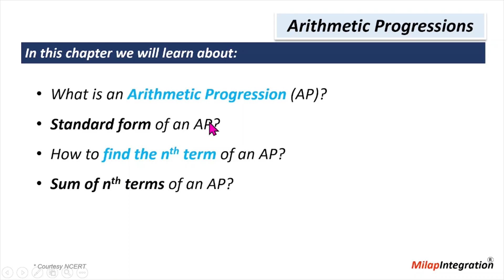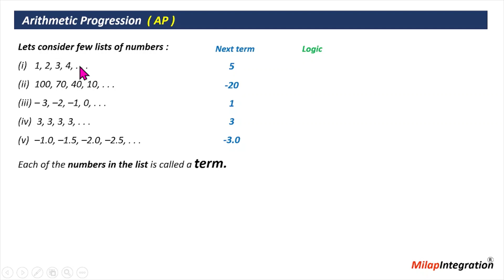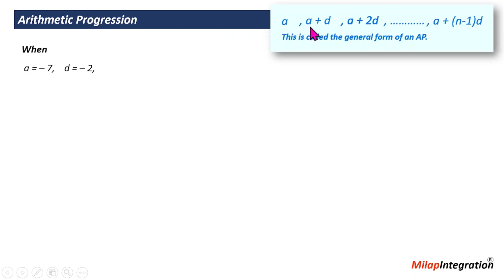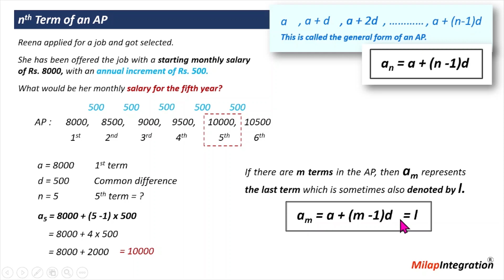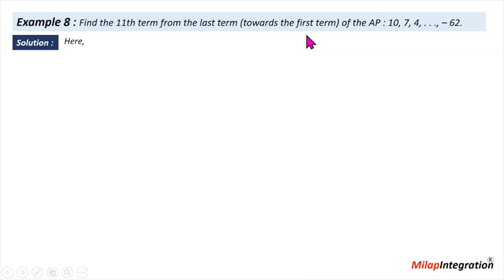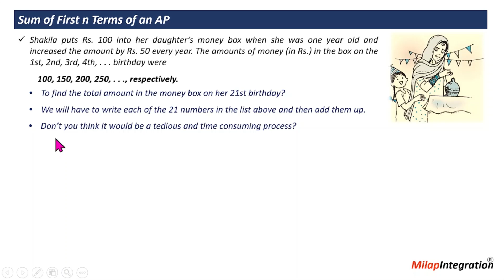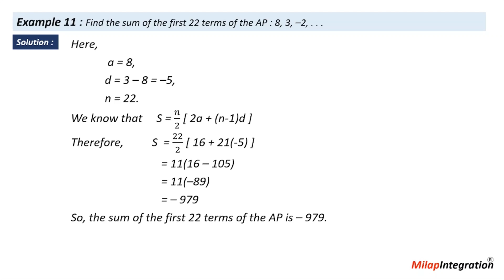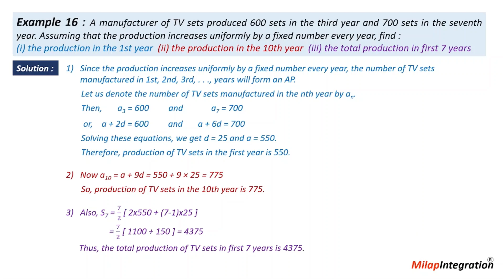Arithmetic Progressions | Chapter 5 | CBSE NCERT Maths Class 10 | Milap Integration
Arithmetic Progressions | Chapter 5 | CBSE NCERT Maths Class 10 | Full Chapter Detailed Explanation | Animated Version | Milap Integration.